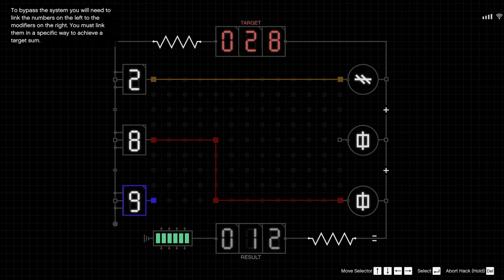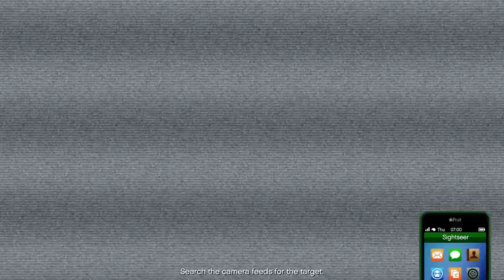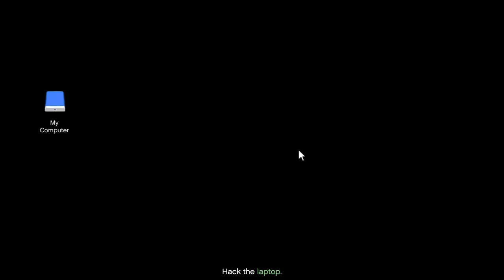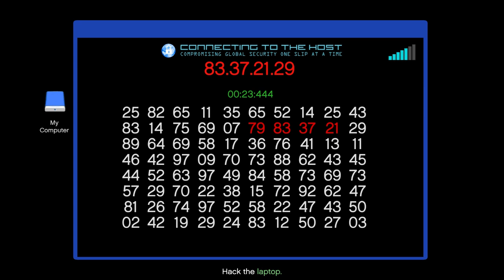Grand Theft Auto Online - Cayo Perico Heist - Alkonost Approach - Full Gameplay - Hard Mode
This video contains 7 Main Missions and 3 Optional + Heist Finale:

00:00:00 Intro
00:00:28 Scope Island - Bearer Bonds
00:23:19 Alkonost Vehicle Approach Part 1 - Plane
00:35:23 Alkonost Vehicle Approach Part 2 - Pilot
00:43:23 Equipment - Demolition Charges
00:53:10 Equipment - Safe Codes
01:03:00 Equipment - Fingerprint Cloner
01:11:02 Equipment – Cutting Torch
01:18:32 Weapon Loadout – Marksman
01:29:09 Disrupt Weapons
01:39:06 Disrupt Armors
01:45:02 Air Supports
01:51:55 Cayo Perico - Finale

SCOPE ISLAND
- PRIMARY TARGETS: Sinsimito Tequila, Bearer Bonds, Ruby Necklace, Pink Diamond , Panther Statue

- SECONDARY TARGETS: Gold, Cash, Marihuana, Cocaine

- INFILTARTION POINTS: Airstrip, Halo Jump, West Beach, Main Dock, North Dock, North Drop Zone, South Drop Zone, Drainage Tunnel

- ESCAPE POINTS: Airstrip, Kosatka, Main Dock, North Dock
- COMPOUND ENRTY POINTS: Main Gate, North Wall, North Gate, South Wall, South Gate, Drainage Tunnel

- POINTS OF INTEREST: Control Tower, Sower Station, Bolt Cutters, Guard Clothing, Supply Trucks,
Grappling Equipment

ALKONOST VEHCILE APPROACH PART 1 - PLANE
Make your way to the hangar, and before entering, go behind the entrance door. You will notice a circuit breaker. Use that to cut off the lights inside the hangar briefly.
You need to hurry and find a laptop before the backup generator comes online. When you are near the laptop, it will be shown on your mini-map, so do not worry a lot and run around in the cubicles. As soon as you find the laptop, use it to unlock the hangar door.
Once inside the plane, exit the hangar and fly high to lose the cops. Once you’ve lost the cops, deliver the Alkonost to Miguel’s Hangar at the airport to complete this mission.

ALKOSTOST VEHCILE APPROACH PART 2 - PILOT
The second part of the mission requires you to arrange a qualified pilot for this plane. Luckily, there’s a pilot who needs help getting rid of some people he owes money to. If you help him out, he will join you.
You must kill them all and clear the house of all the loan sharks, including the unarmed. After killing everyone, leave the house and lose the cops to complete the prep mission.

EQUIPMENT - DEMOLITION CHARGES
In this mission, you need to head over to the Grapeseed Train Depot and search for the demolition charges. However, you run into some O’Neil Brothers.
Next up, Pavel will ask you to head over to the O’Neil Brothers’ ranch to get the demolition charges. Go there, eliminate the brothers there, and make your way to their house basement.
Unlock the door and get inside the basement to find two more O’Neil Brothers.
Take them out and get the charges. Return the demolition charges to the submarine to complete this mandatory prep mission.

EQUIPMENT - SAFE CODE
In this mandatory prep mission, you are tasked to obtain El Rubio’s safe code from his head of security. The head of security is staying at the Diamond Casino Resort.
Look around the penthouse for a room with two bodyguards outside and take them out silently. Use a suppressed weapon to take a headshot of both of them in quick succession.
When you are near the target, he will appear on your mini-map. Take him out and search his body for the safe codes.
Exit the penthouse and escape the cops to complete this mandatory prep mission.

EQUIPMENT - FINGERPRINT CLONER
In this mandatory mission, you are tasked to retrieve a fingerprint cloner, used to access the elevator door in El Rubio’s office, that will take you to the basement.

EQUIPMENT - CUTTING TORCH
This is an optional mission where you must retrieve a cutting torch from a construction site. You can get different construction site locations, but with the same mission of finding and retrieving the cutting torch. The cutting torch is used to cut open the metal grate underwater used to enter the compound.

WEAPONS LOADOUT
There are five main weapon loadouts that you can choose from. You can choose any weapon loadout. The missions will always be similar to each other with different locations.

DISRUPTIONS

WEAPONS
In this optional prep mission, you must eliminate El Rubio’s arms dealers. There are always three dealers spread all around the map. You only get 10:00 minutes to take them all out.

ARMORS
In this optional prep mission, you will be tasked to destroy the armor shipments scheduled to reach Cayo Perico island for El Rubio’s security guards. If you manage to destroy them all within 10:00 minutes, the guards will not have any armor during the heist finale.

AIR SUPPORT
Out of all three disruption missions, this is the most important one. When the guards are alerted during the heist finale, El Rubio sends his security helicopters to patrol and find you. If you manage to complete this mission within 10:00 minutes, the guards won’t have any helicopters to patrol the island.